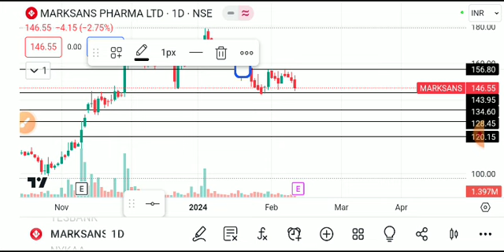MARKSANS PHARMA SHARE LATEST NEWS TODAY/MARKSANS PHARMA SHARE TARGET/MARKSANS PHARMA SHARE ANALYSIS